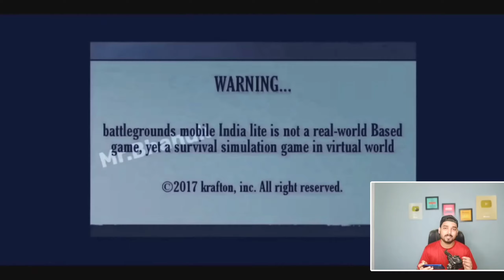Bgmi Lite Real Trailer Krafton ❤